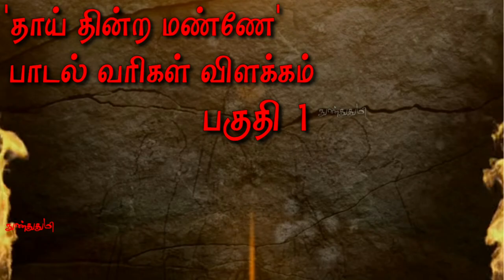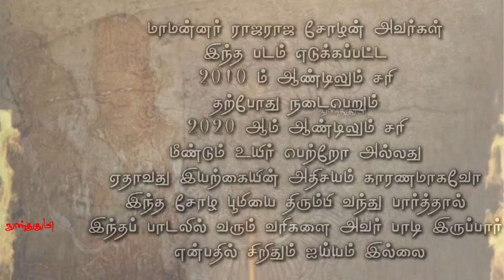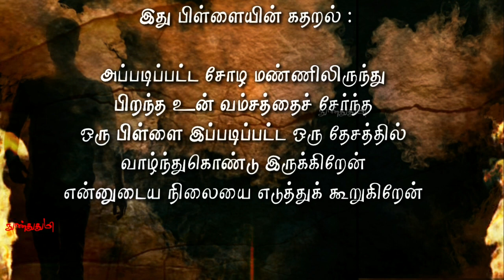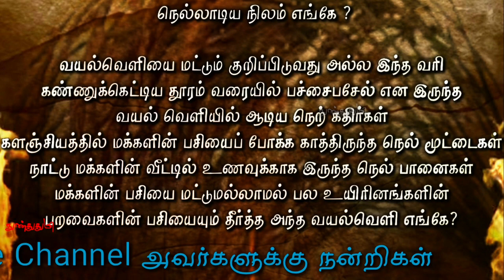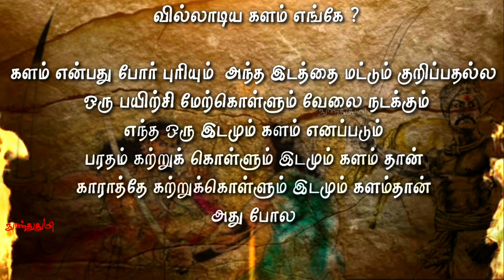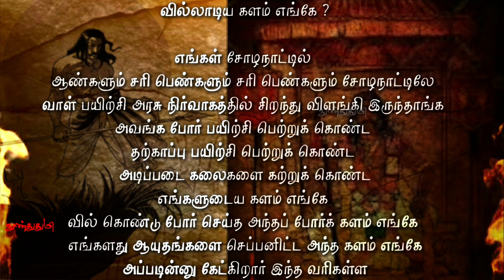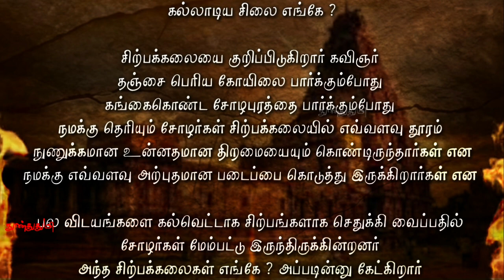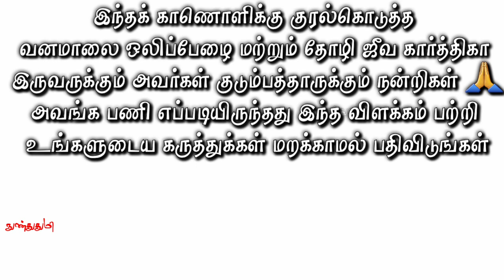Thaaithindra Mannae Lyrics Explain / தாய் தின்ற மண்ணே / @vanamaalilifestyle / @வனமாலிலைஃப்ஸ்டைல்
ஆயிரத்தில்ஒருவன் தாய்தின்றமண்ணே
பாடல் வரிகள் விளக்கம் பகுதி3

2010 இல் பொங்கல் அன்று வெளியான திரு . பார்த்திபன்
திரு. கார்த்தி மற்றும் பலர் நடித்த
திரு. செல்வராகவன் இயக்கத்தில் உருவான திரு. ஜிவி பிரகாஷ்  இசையமைத்த
"ஆயிரத்தில் ஒருவன்" திரைப்படத்தில்
இடம் பெற்ற "தாய் தின்ற மண்ணே"
என்ற பாடலை கவிஞர் திரு வைரமுத்து அவர்கள் எழுதியிருப்பார்
சோழர்களின் சோகம்
அவர்களது
இன்றைய வாழ்க்கை முறையும்
அவலமும் பிரதிபலிக்கும்படி
அந்த பாடலில் அழகிய தமிழில்  எழுதியிருப்பார் என் சிற்றறிவுக்கு
எட்டிய வகையில் அந்த பாடலுக்கு விளக்கம் கூற முயற்சிக்கிறேன்

இவர்களுக்கும் இவர்கள் குடும்பத்தாருக்கும்
மிகப்பெரிய நன்றிகளை
தெரிவித்துக் கொள்கிறேன் நன்றி 🙏

Thanks To Voice Over This Video
வனமாலியின் ஒலிப்பேழை

Thanks To Mrs. Jeevakarthika
Sing Song

Thanks To
Apple Box YouTube Channel

திருமதி . ஜீவ கார்த்திகா அவர்கள்
பாடிய மற்றொரு காணொளி

#2 Thaaithindra Mannae Lyrics Explain Part1

#3 Thaaithindra Mannae Lyrics Explain Part2

fare use.

As per Article 307 :
Aayirathil oruvan Movie Images Videos

Images, Screenshot, Video clips
used in this video are ENTERTAINMENT Purpose Only.